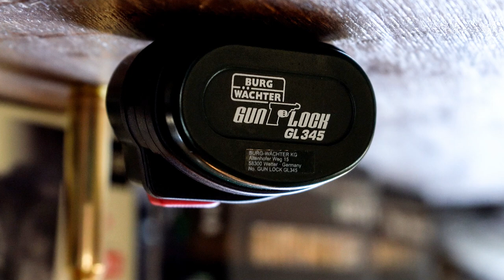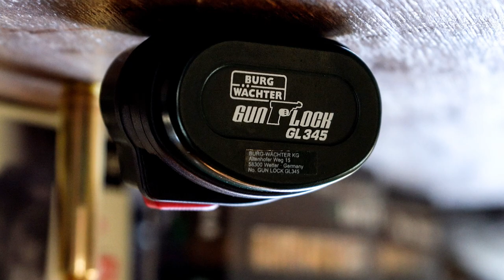Technik Blattjagd in Rumänien - Was nutzen wir? Approved Equipment for the Roebuck hunt in Romania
Die Jagd auf Rehböcke zur Blattzeit im westlichen Rumänien erfordert durchaus eine perfekte Ausrüstung. Hohe Temperaturen können einem die Blattjagd schon versalzen wie in diesem Jahr. Mit über 40 Grad Temperatur war es mittags einfach zu heiß, um auf Rehböcke zu blatten. Lange Pirschgänge am Morgen und Spätnachmittag entlang der großen Mais -und Luzerneschläger wechseln sich mit kurzen Pirschgängen in den Weinbergen ab.
Der gezielte Schuss über den Pirschstock, in unserem Fall führten wir den Viper-Flex aus Dänemark, ist die Regel. Kurze Schussentfernungen wechselten sich mit Schussentfernungen bis zu 300 Meter und mehr ab. Das Kaliber .300 Win. Magnum konnte natürlich vollends, insbesondere bei weiten Schussentfernungen, überzeugen. Die RWS Speed Tip trumpfte auf ganzer Linie auf, geschossen aus einer Tikka T 3 ebenso wie die RWS HIT aus der Sauer 90. Die Norma Bond Strike hat eine besondere Stellung, da sie für extrem weite Entfernung konzipiert wurde. Leider konnten wir dessen Leistungsfähigkeit nicht voll ausreizen. Im Krieghoff Doppelbüchsdrilling Modell Optima kam im Kaliber 9,3 x74 R die RWS Evolution Green zum Zuge.  Einfach eine sehr gute Kombination auf kurze und Entfernungen bis 200 Meter. Ein Fernglas  mit Entfernungsmesser ist das A&O und sollte unverzichtbarer Bestandteil der Ausrüstung sein. Auf Grund der Weite kann man sich sehr leicht in der Entfernung verschätzen. Wir setzen das Swarovski EL Range in 10x 42 und das Leica Geovid R in 10x42 ein. Beide überzeugten vollends. Die variablen Leica-Zielfernrohre der Magnus i-Serie deckten mit den Vergrößerungen 2,5-10 x42 und 2,4-16x56 die ganze Bandbreite ab. Für den Rehbockenthusiasten ist Blattjagd im westlichen Rumänien ein "Muss" im Jägerleben.